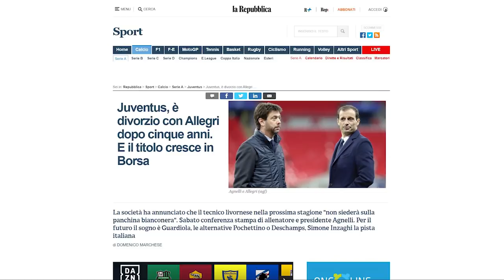Allegri, Crosetti: "Mai del tutto amato, sarebbe potuto rimanere alla Juve solo vincendo Champions"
Maurizio Crosetti spiega le ragioni del divorzio tra Massimiliano Allegri e la Juventus: "Il club ha capito che esiste un logorio, evidenziato da piccoli segnali, come uno spogliatoio non più così coeso. Allegri paga un semplice ragionamento: con Cristiano Ronaldo la Juventus non ha vinto la coppa Italia, è stata eliminata dalla Champions, motivo per cui il portoghese era stato preso e ha conquistato soltanto il campionato, che viene considerato un obiettivo naturale, che viene come un bicchier d'acqua. Per il prossimo allenatore la Juventus più che un nome dovrà scegliere una direzione, una filosofia di gioco. Dovrà scegliere se affidarsi a una suggestione più moderna, a un 'guardiolista' o se invece continuare nel solco di una tradizione più italianista". .  .di Giuseppe Perrelli / Radio Capital